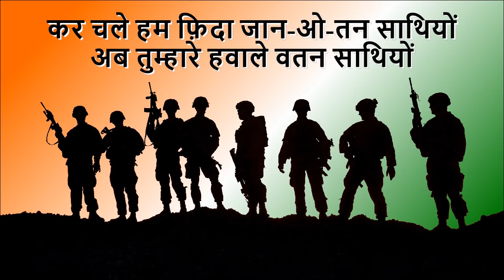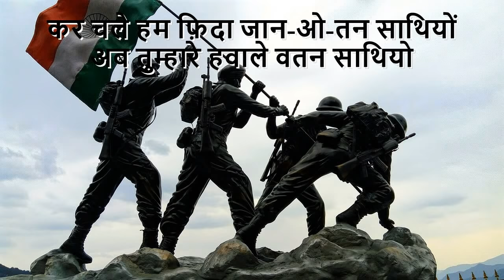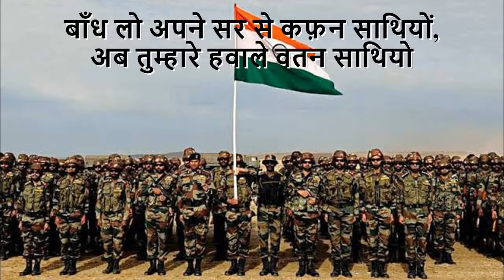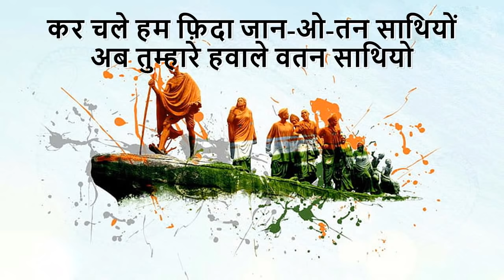Kar Chale Hum Fida Full Song Lyrics | Mohammad Rafi | Haqeeqat | Tune Up Lyrics 2021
Kar Chale🚶Hum🚹Fida🇮🇳 Full Song🎶 Lyrics🎼 | Mohd Rafi | Haqeeqat | Tune Up Lyrics 2021

Hope you enjoy this beautiful song 💓😘 lyrics🎼

🎧Song Details:-
✓गाना :- कर चले, हम फ़िदा, जान-ओ-तन साथियों
∆Song :- kar chale, ham fidaa, jaan-o-tan saathiyo

✓चित्रपट :- हकिकत
∆Film :- Haqeeqat

✓गायक :- मोहम्मद रफ़ी
∆Singer(s) :- Mohammad Rafi
🎼 Lyrics:-
(कर चले हम फ़िदा जान-ओ-तन साथियों
अब तुम्हारे हवाले वतन साथियों ) - २

साँस थमती गई नब्ज़ जमती गई
फिर भी बढ़ते कदम को न रुकने दिया
कट गये सर हमारे तो कुछ ग़म नहीं
सर हिमालय का हमने न झुकने दिया
मरते मरते रहा बाँकापन साथियों,
अब तुम्हारे हवाले वतन साथियो

ज़िंदा रहने के मौसम बहुत हैं मगर
जान देने की रुत रोज़ आती नहीं
हुस्न और इश्क़ दोनों को रुसवा करे
वो जवानी जो खूँ में नहाती नहीं
आज धरती बनी है दुल्हन साथियों,

राह क़ुर्बानियों की न वीरान हो
तुम सजाते ही रहना नये क़ाफ़िले
फ़तह का जश्न इस जश्न के बाद है
ज़िंदगी मौत से मिल रही है गले
बाँध लो अपने सर से कफ़न साथियों,

खींच दो अपने खूँ से ज़मीं पर लकीर
इस तरफ़ आने पाये न रावण कोई
तोड़ दो हाथ अगर हाथ उठने लगे
छूने पाये न सीता का दामन कोई
राम भी तुम तुम्हीं लक्ष्मण साथियों,
🔔 Turn on the notification for more lyrical..